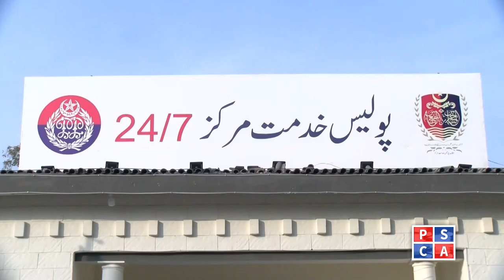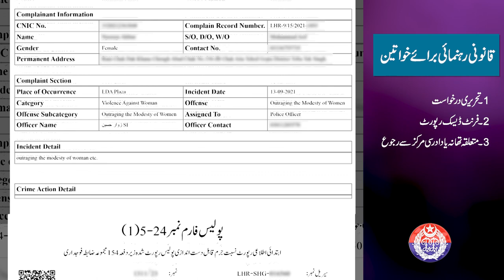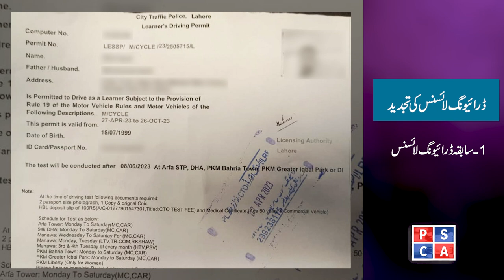Police Service Centers are providing 14 exclusive facilities under one roof across Punjab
14 exclusive facilities related to police and traffic licenses are being provided under one roof in Police Service Centers established across Punjab. What are these facilities and how can citizens benefit from these service centers? Find out in this video!